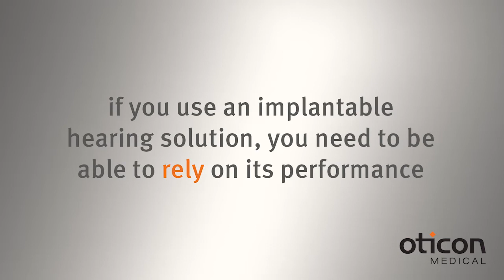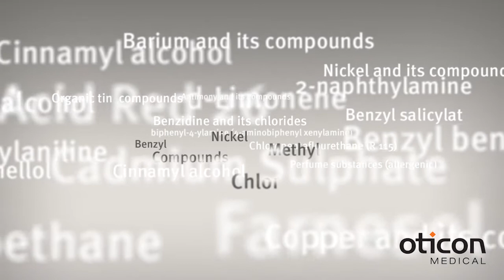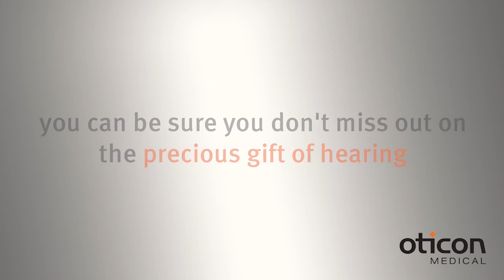Rely on Oticon Medical's implantable hearing solutions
People with hearing loss rely on Oticon Medical's implantable hearing solutions to deliver high performance in all of life's important moments.

That's why our products undergo extensive testing to make sure they live up to the highest standards of quality and reliability.